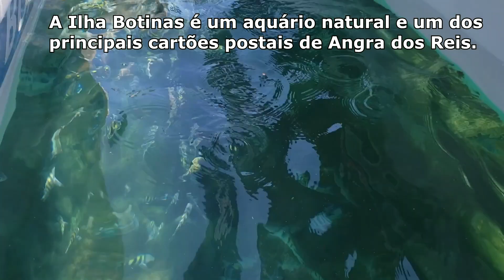Acampando em Ilha Grande RJ - parte 2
No dia 20 de dezembro de 2019 pegamos o carro e fomos até Angra dos Reis onde fomos de barco até Ilha Grande acampar na Pousada e Camping Bem Natural e conhecer as belezas desta Ilha encantadora.
Foram dias maravilhosos, conhecemos praias belíssimas e amamos o camping.

• Por aí de barraca na internet •